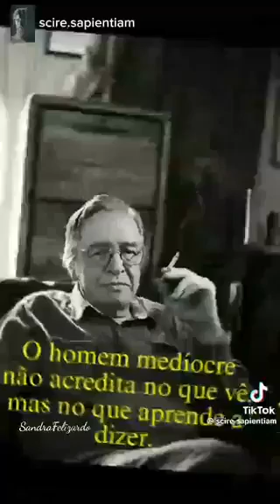Quando você descobre certas verdades